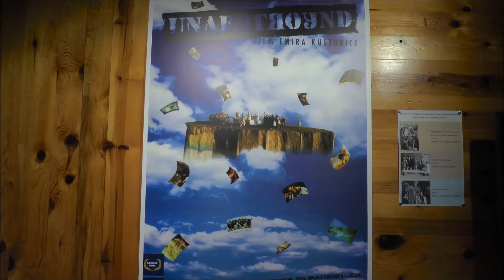Dan muzeja Staro selo Sirogojno